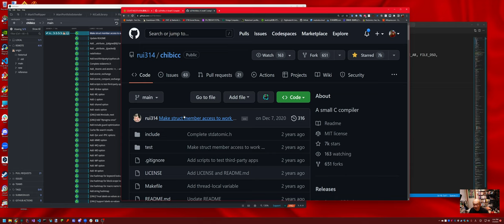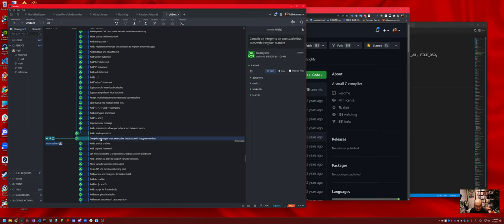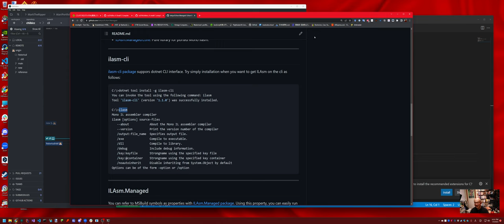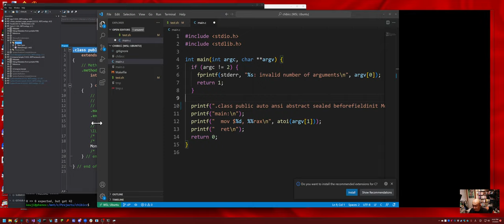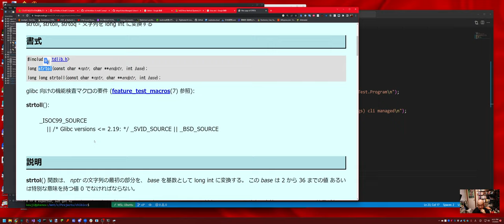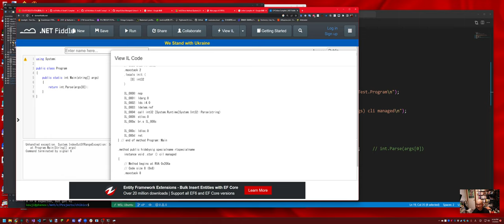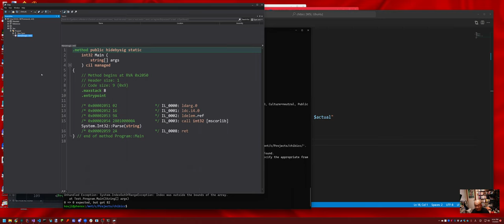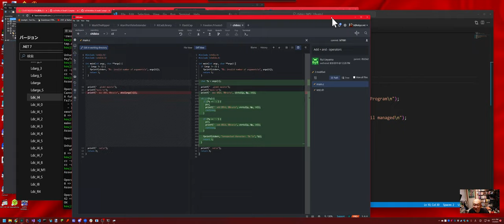chibiccを.NETに移植する (1): Compile an integer to an exectuable that exits with the given number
Rui Ueyama氏のchibiccを.NETに移植する試みです。基本的に、動画一本で1コミットを移植する予定です。冒頭で説明している通り、途中で技術的な課題で断念する可能性があります。

動画内で概要を説明していないので、ここで補足します:
chibicc-cilはCILコードを出力し、かつchibiccをセルフホストできるようにする（すべてのコミットを移植できれば、これが実現されているはず！）のが目標です。これはつまり、.NETランタイムで動作するバイナリを生成できるCコンパイラを作ることに該当して、かつ、chibicc自体も（ネイティブコードに依存しない）マネージドコードで動作する事になります。今のところ、このようなC言語処理系（で完成しているもの）は見たことがないので、そのあたりがモチベの一つになります。

初回は、chibiccの歴史とchibiccの最初のコミットを.NETコードとして再現する所までです。少し長いですが、2回目以降は（技術的難易度が高くなければ）30分未満ぐらいになると思います。

ある程度出来てきたらリポジトリを公開します。